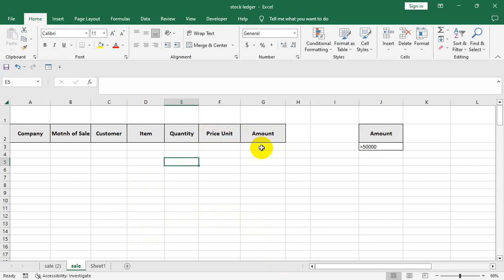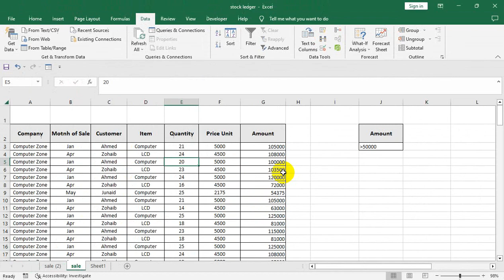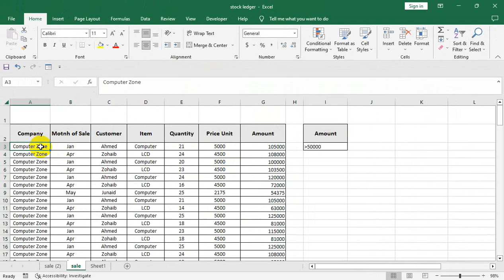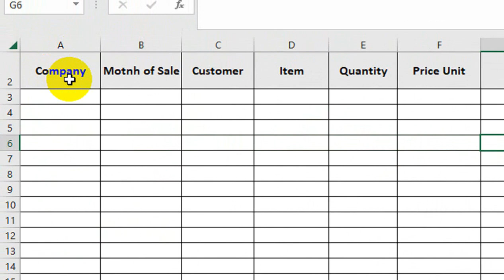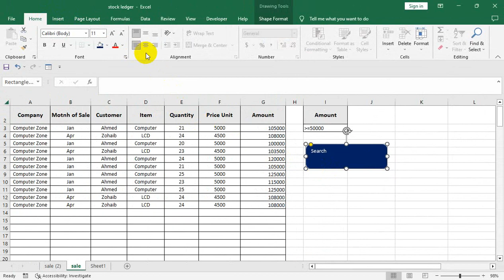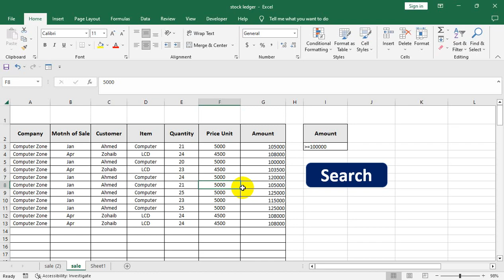how to copy data to another worksheet with advanced filter in excel